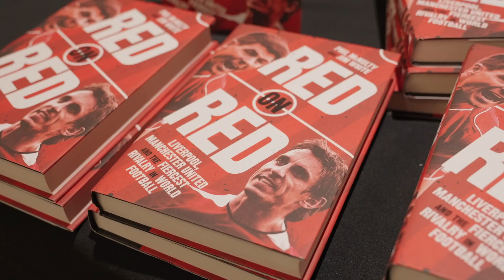Phil McNulty and Jim White: Red on Red